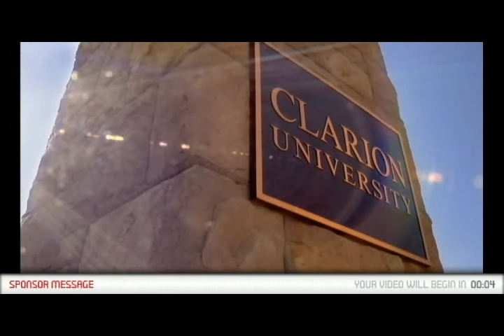The Good, The Bad, The Mascots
Mascot Movie Night Skit: The Good, The Bad, The Mascots